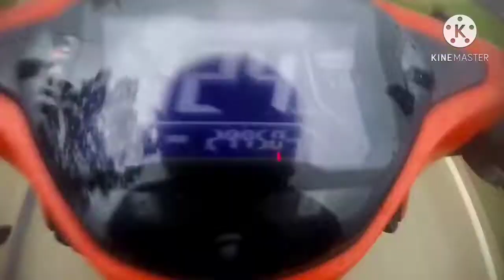RAW VLOG/ MINOR ACCIDENT